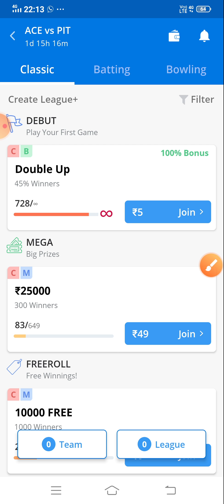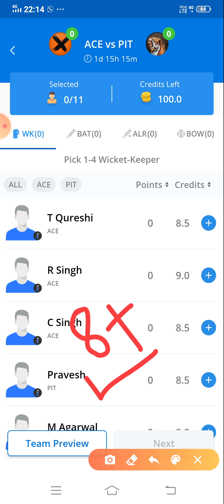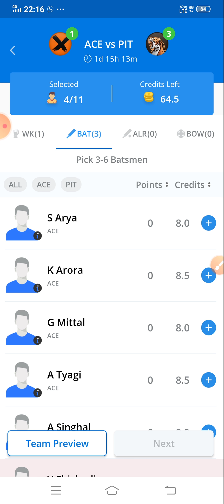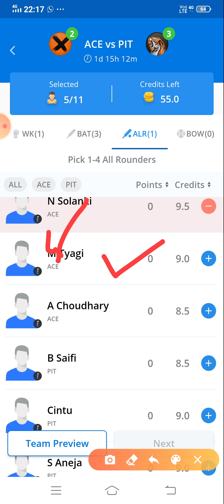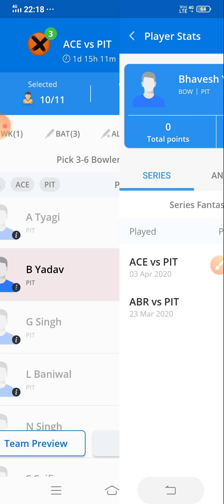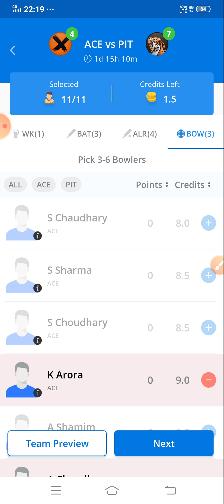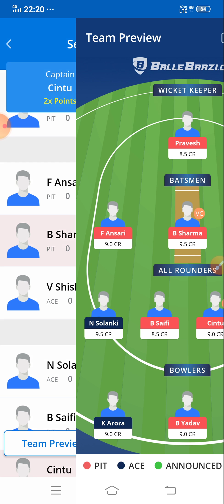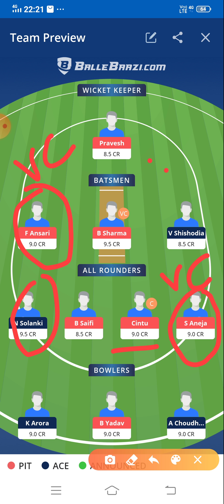ACE vs PIT Ballebazi cricket match...HPL T20..Arora Aces vs Plus Infinity ballebazi Cricket match..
ACE vs PIT  Ballebazi cricket match...HPL T20